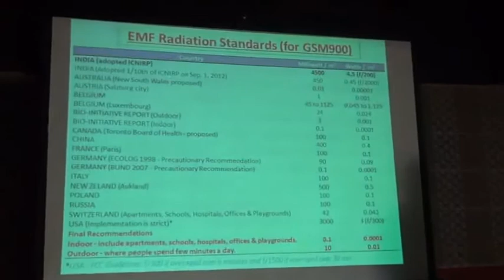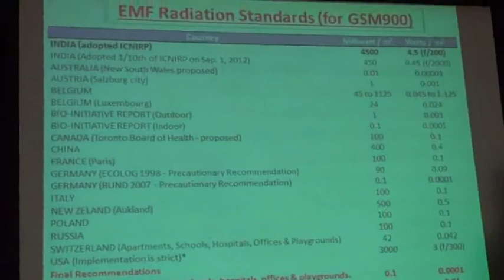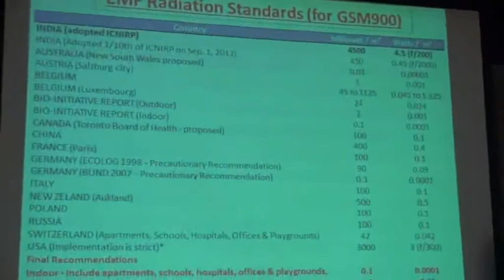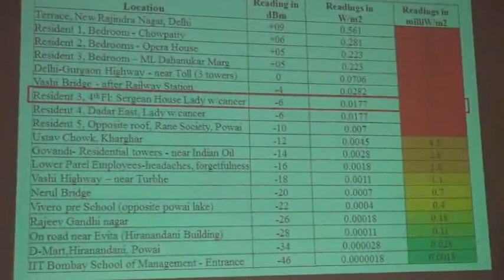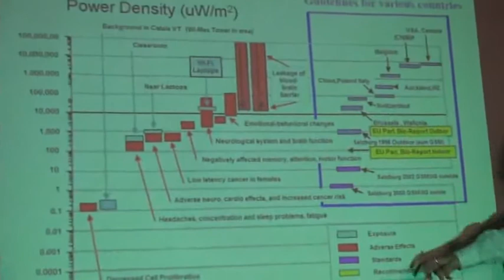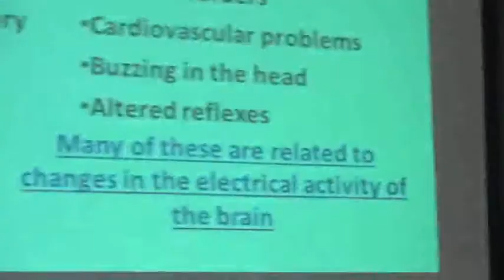Health Effects of Cell Radiation-Prof. Girish Kumar's presentation at Juhi Chawla's place_Part7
The Indian government has adopted the ICNIRP(International Commission of Non-Ionizing Radiation Protection) which clearly states that their  recommendations are for only 6 minutes of radiation exposure per day. But the Indian goverment has adopted these guidelines for 24x7 exposure to these non-ionizing radations. As it is obvious that what is tolerable for 6 minutes a day is not necessarily acceptable for 24x7 exposure. In a meeting with Mr. Kapil Sibal (Minister of Communications & Information Technology and Law & Justice of India) and the leading telecom operators of India, Prof. Girish kumar of IITB had challenged them to spend 10 days in front of their own towers. It was only then that the radiation norms were reduced from 4500mW/m2 to 450mW/m2 on the 1st of september 2012. But the norms need to be reduced further. Australia has adopted 0.01mW/m2 as their maximum radiation standards. Our cell phones operate satisfactorily even when the cell phone towers transmit at 1mW/m2. Prof. Girish Kumar has suggested that the radiation norms be reduced to 0.1mW/m2 for indoors and 10mW/m2 for outdoors. The Austrian Medical Association has recommended that irrespective of the ICNIRP recommendations, the following benchmarks apply for regular exposure of more than 4 hours per day: greater than 1mW/m2 - very far above normal, greater than 0.01-1mW/m2 - far above normal, greater than 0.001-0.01mW/m2 - slightly above normal, less than 0.00mW/m2 - within normal limits. Vienna has adopted these standards on the 3rd of march 2012. Compared with these the standards adopted by India are very far above normal. The cancer cases of Usha Kiran building in Worli, Mumbai occured at 5-10mW/m2 after just 2-4 years of the cell tower installation on the building opposite to their building.